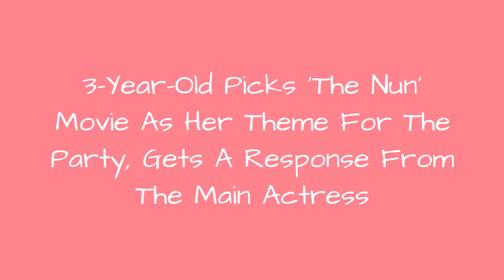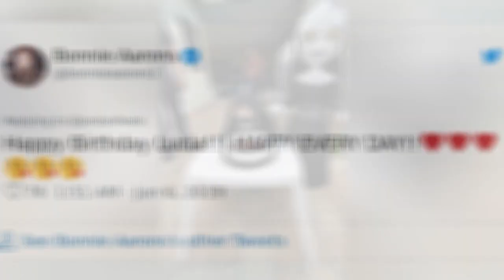3-Year-Old Picks The Nun Movie As Her Theme For The Party, Gets A Response From The Main 😂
3-Year-Old Picks 'The Nun' Movie As Her Theme For The Party, Gets A Response From The Main Actress
0:00 - Intro
0:00:12 -
0:00:21 -
0:00:30 -
0:00:39 -
0:00:48 -
0:00:57 -
0:01:06 -
0:01:15 -
0:01:24 -
0:01:33 -